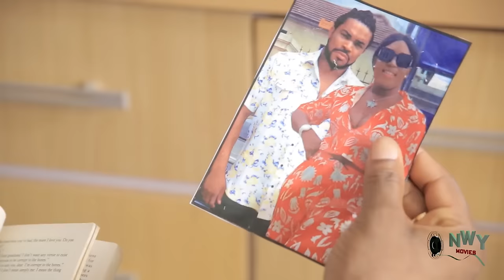TEARS FROM THE GRAVE 1&2 (NEW TRENDING MOVIE) - MALEEK MILTON LATEST NOLLYWOOD MOVIE